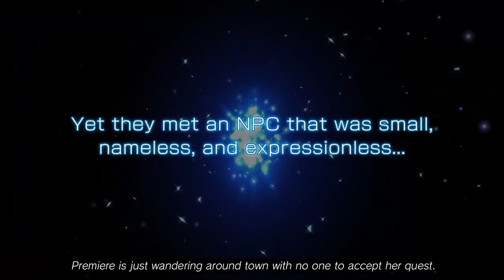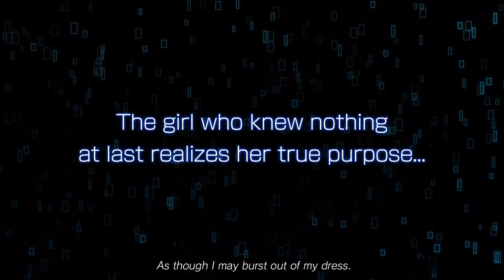Sword Art Online: Hollow Realization - Save this World Trailer | PS4, Vita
The mystery around Premiere continues to grow... Have multiple weapon choices and be in 16-party raids! A first ever Collector's Edition is available forSword Art Online: Hollow Realization!

Sword Art Online: Hollow Realization releases on the PlayStation 4 and PlayStation Vita in Fall 2016!